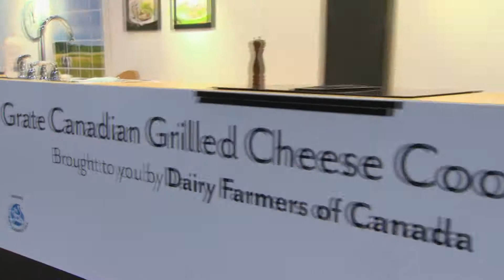Dairy Farmers of Canada, Cheese cooking event - English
Toronto, Ontario. Multi-camera shoot on location at the All You Need Is Cheese exhibit at the Canadian National Exhibition in Toronto. The video was distributed in an enriched news release and captured the sizzling excitement where four chefs competed for top honours at a grilled cheese showdown. Interviews included the winner, selected judges and an Ontario dairy farmer.